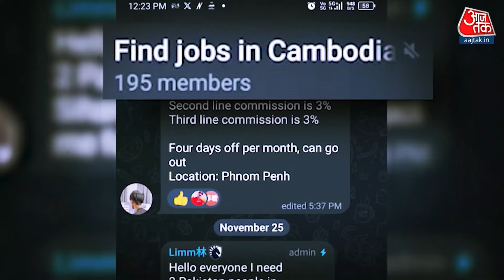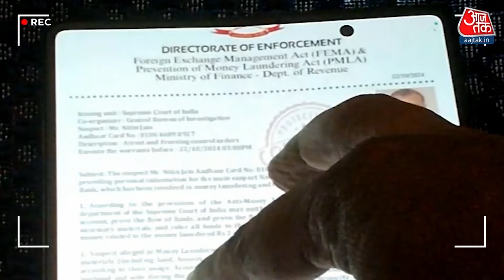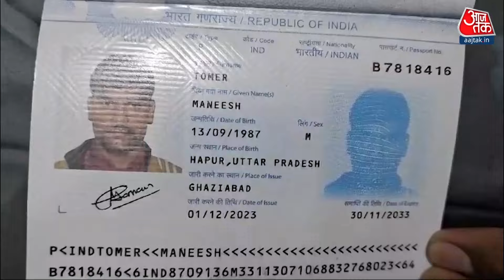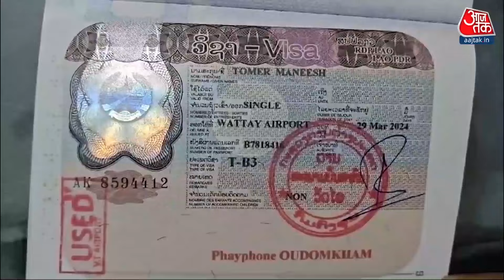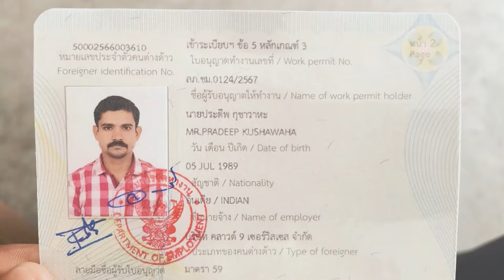DasTak: Digital Arrest Gang के जाल में फंसकर साइबर अपराध करने वालों पर बड़ा खुलासा | Cyber Crime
आजतक की स्पेशल इनवेस्टिगेशन टीम ने ये पता किया है कि कंबोडिया, म्यामांर और लाओस से भारत में साइबर अपराध को अंजाम दिया जा रहा है। फर्जी नौकरी के लालच में फँसाकर भारतीयों को विदेश में बुलाया जाता है। और खबर है कि फिर विदेश में भारतीयों को डराकर धमकाकर उन्हीं से भारत के लोगों से साइबर अपराध करने के लिए मजबूर कर दिया जाता है. जनवरी 2022 से मई 2024 के बीच 2 साल में विजिटर वीजा पर इन देशों की यात्रा पर गए लगभग 30 हजार भारतीय वापस नहीं लौटे है. ब्यूरो ऑफ इमिग्रेशन का ये आंकड़ा क्या इस बात की दस्तक नहीं देता कि अब भी इन देशों में फंसे हुए ऐसे भारतीय हो सकते हैं, जो नौकरी पाने की हसरत लिए गए लेकिन डिजिटल अरेस्ट गैंग के जाल में फंसकर साइबर अपराध करने वाले गुलाम बना लिए गए.